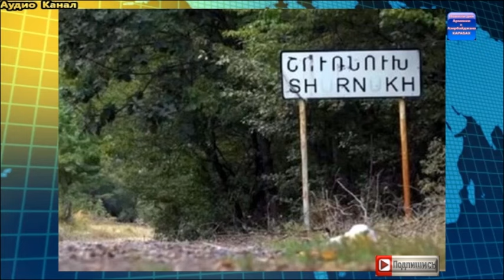Три года и три миллиона долларов – вот что бывает, когда Армения сама по себе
С армянской стороны нередко приходится слышать смешки по поводу того, что Азербайджан через три с половиной года после войны все еще не может вернуть всех вынужденных переселенцев на свои земли. Соседи ерничают, показывают нам нос, чему-то радуются. Наверное, такие разговоры успокаивают их собственную совесть и дают возможность хотя бы на время возвеличиться в собственных глазах. Им очень приятно рассуждать на эту тему, строить версии и выдавливать сарказм и насмешки из зарубежных экспертов. То же самое сомнительное удовольствие испытывают и наши местные демагоги, пытающиеся принизить работу, которая делается государством на освобожденных территориях, нивелировать достигнутые успехи и скрыть от глаз проблемы, мешающие ускорению процесса.